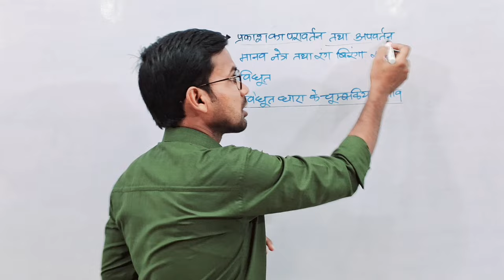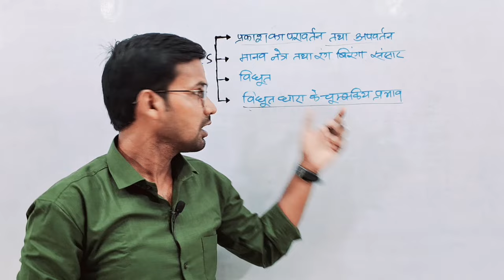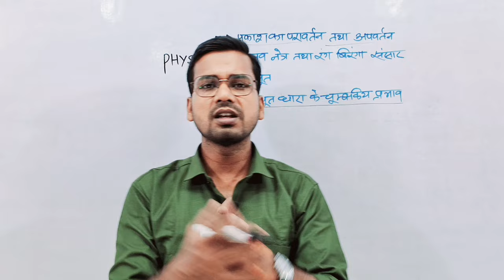कक्षा 10वीं विद्युत धारा के चुंबकीय प्रभाव | Class 10 Science physics objective lesson 4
कक्षा 10वीं विद्युत धारा के चुंबकीय प्रभाव | Class 10 Science physics objective lesson 4 by Abadat Sir
Important Hashtags:-
Bihar board class 10th science ka objective
Bihar board class tenth science physics lesson 4
Class 10 physics lesson 4 vvi objective
Board exam class 10 physics vvi objective lesson 4
Electric current and its effect Physics objective question class 10
Most vvi objective question answer of class 10
विद्युत धारा के चुंबकीय प्रभाव कक्षा 10 आब्जेक्टिव
कक्षा 10वीं विद्युत के चुंबकीय प्रभाव
Gyapan Academy
Abadat Sir

My another "Gyapan Entrance Academy" Channel Link_